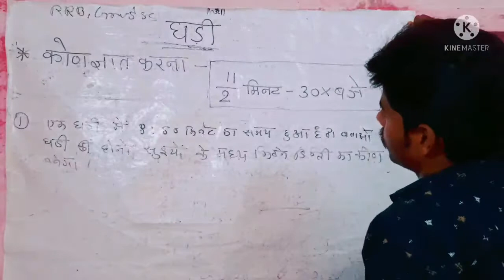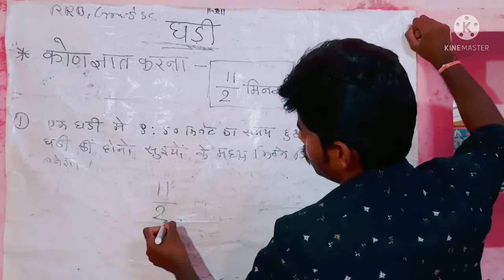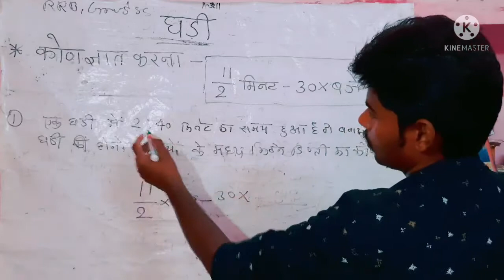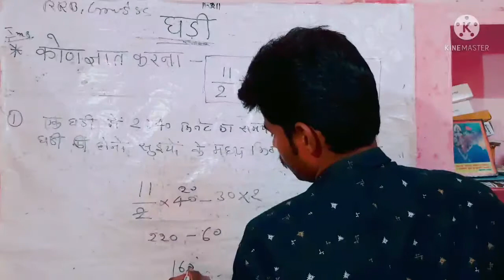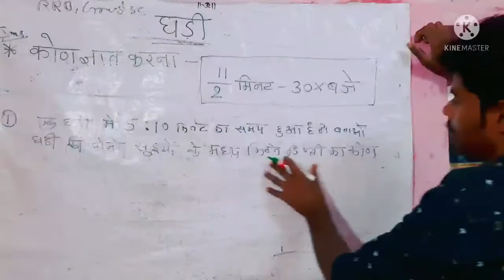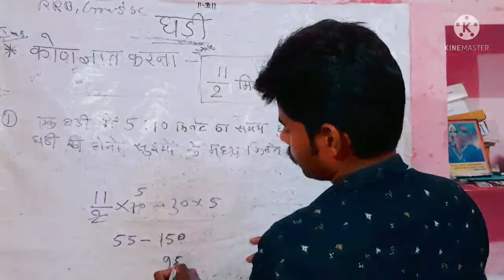घड़ी(Clock) [ कोण ज्ञात करना ] रिजनींग Part-2 | आसान तरीका By Drn Sir